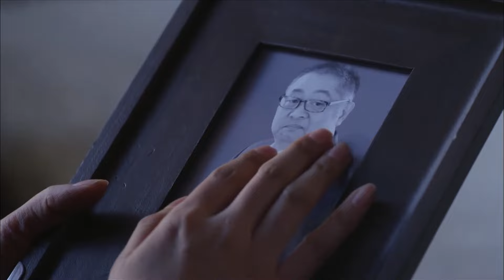MUTLISUB【不完美爱情/Imperfect Victim】▶EP 37💋 呆萌少女惨遭渣男抛弃，人生低谷，邂逅屌丝作家🌹相互撩拨，假戏真做💐先婚厚爱，收获爱情🤳张译